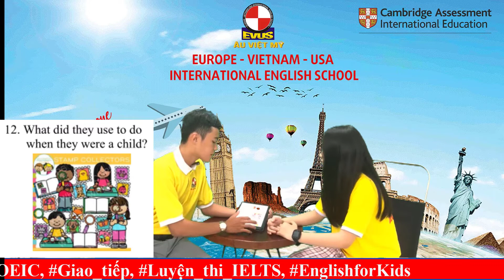ĐỖ NGỌC KHÁNH AN-SMARTKIDS-T8 2022